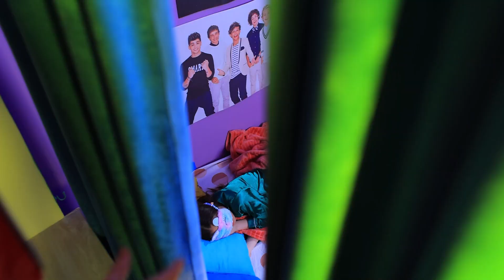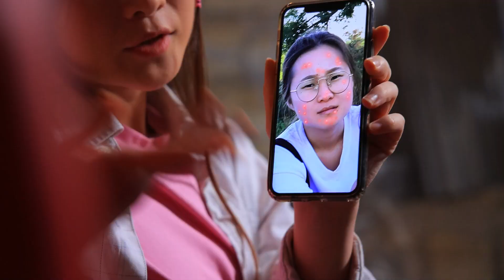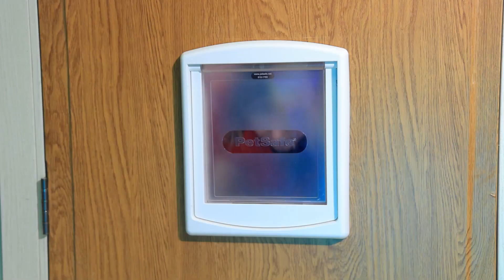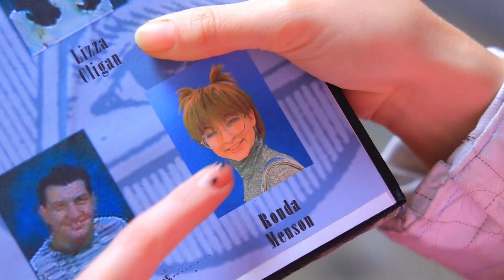妹が誘拐された！／13個の面白い状況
いたずらは好き？私たちは大好きなの！今日は私たちの出演者たちが最高な誘拐イタズラのアイディアを教えてあげちゃいたいって！